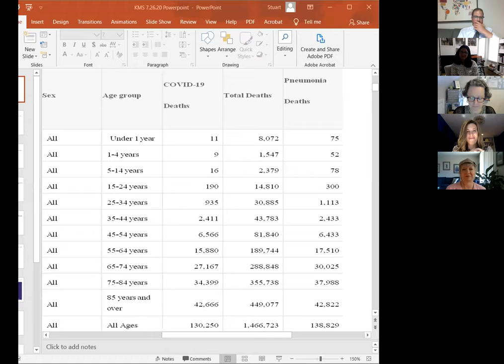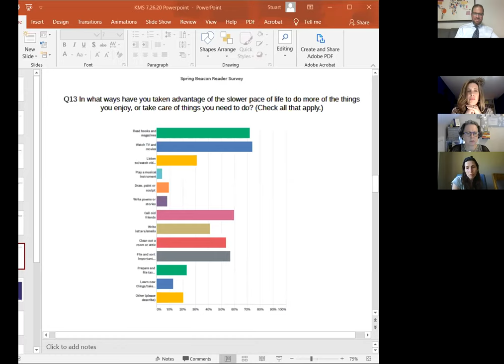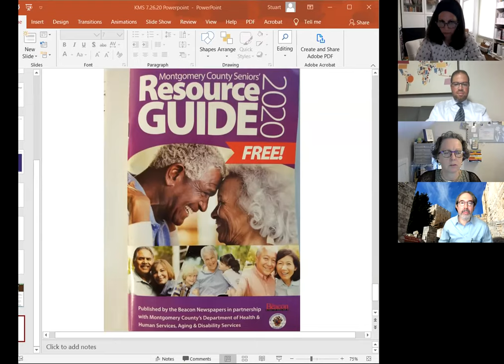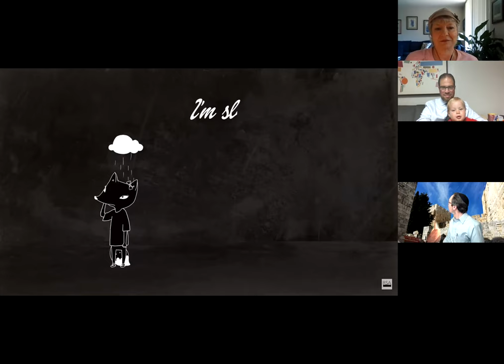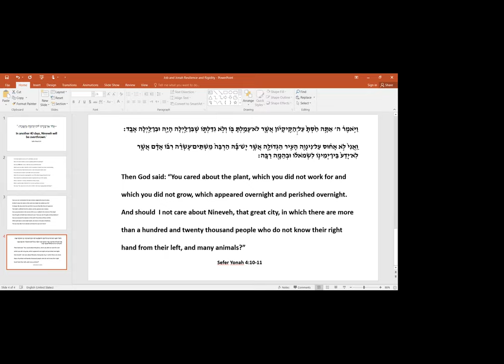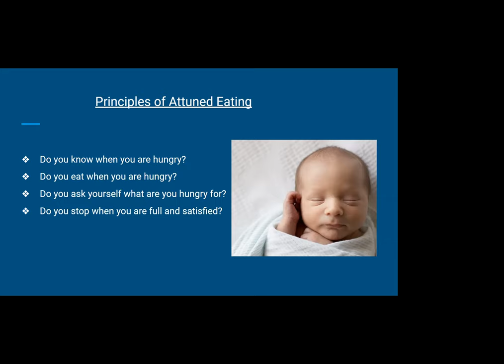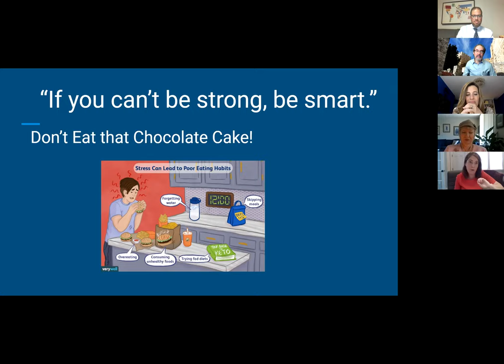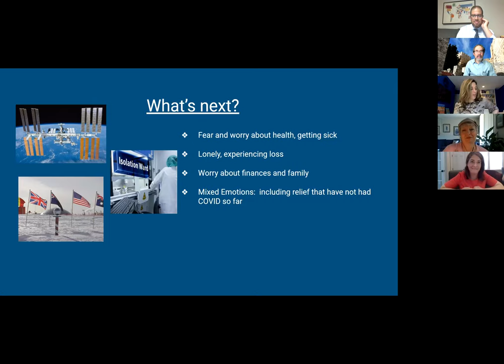Mental Health Program July 2020 Part 1